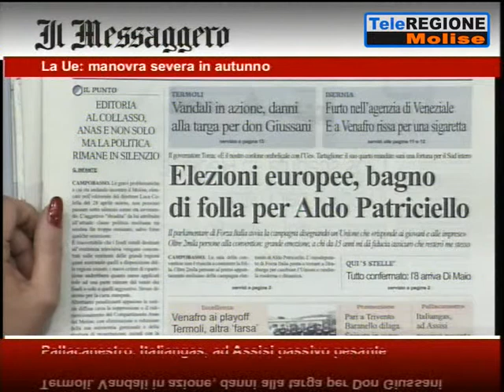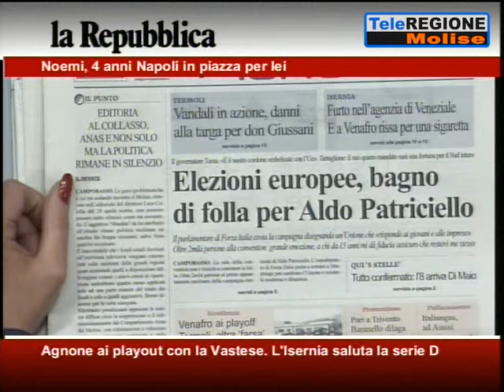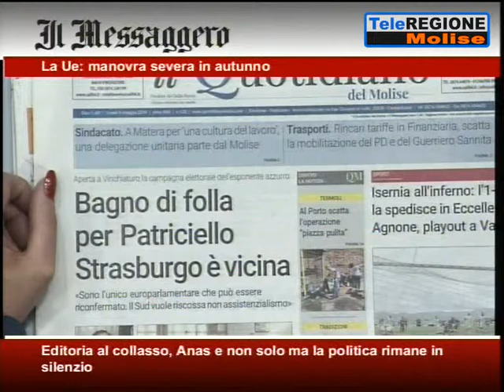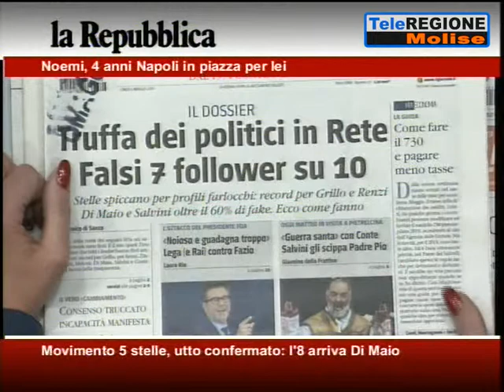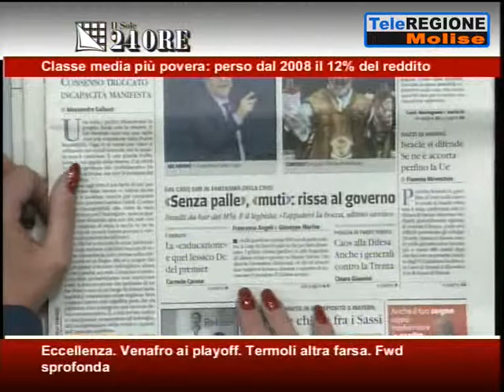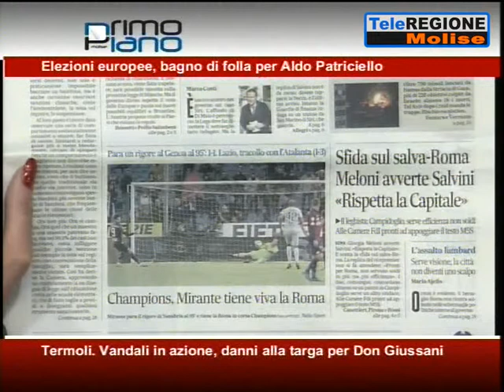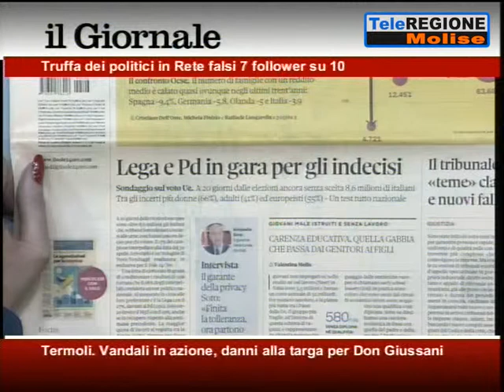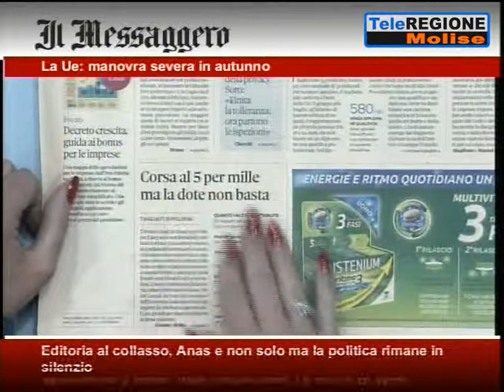Rassegna Stampa - 06/05/2019